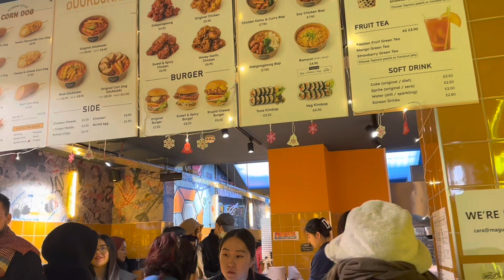Visit to Camden Town Market and Covent Garden on Boxing Day